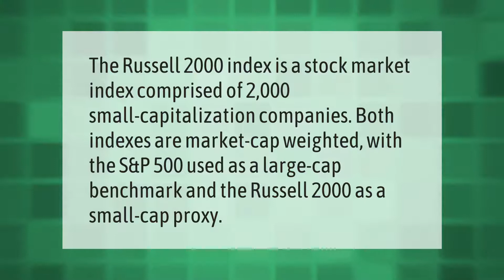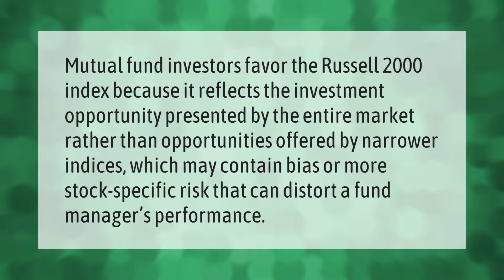What is the Russell 2000 made up of?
00:00 - What is the Russell 2000 made up of?
00:36 - Is the Russell 2000 a good investment?
01:10 - Why is the Russell 2000 important?

Laura S. Harris (2021, June 9.) What is the Russell 2000 made up of?
    AskAbout.video/articles/What-is-the-Russell-2000-made-up-of-252130